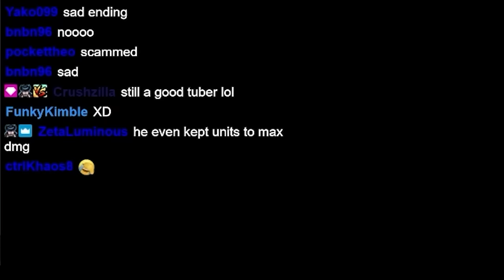New B-patch - Also I reported my opponent after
Out of everyone i watch, Keane is probably the easiest to tell when he has figured out what to play each game, before he is finally decided on a comp, he will not rest until he knows what his direction or potential win condition is. This is a great quality for a streamer, because easy to follow. This is most noticable when the game is forcing him to choose between a few comps such as this emblem portal. Watch as he arrives at 8 bruiser conclusion. Have fun!

TFT SET 11 Ranked, patch 14.8b

Timestamps

0:00 INTRO
1:01 STAGE 1
5:23 STAGE 3
10:25 STAGE 4
16:00 STAGE 5
20:25 STAGE 6
24:03 ENDING